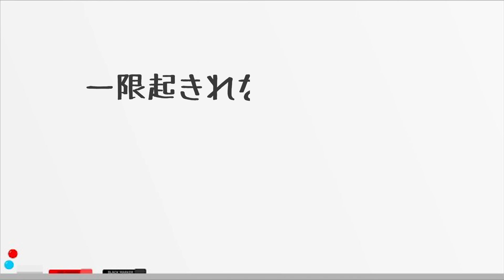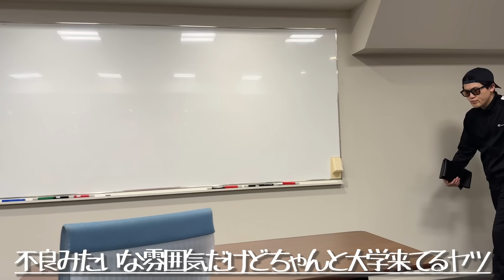大学生あるある集〜大学の近くに住んでるヤツ【大学生ゆうきの日常】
0:00​​​​​　地元歩くみたいな格好で大学くるヤツ
0:54　二個上って知って一瞬気まずくなる瞬間
1:39　飲み会が続いてること自慢するヤツ
2:22​​​​​　遅れてきて友達同士の席空いてなくて
知り合いじゃない人の横座るヤツ
2:43　席取っといてくれるヤツ
2:59　一限起きれなかったこと自慢してくるヤツ
3:29​​​​​　一限に友達1人も来なかったヤツ
4:06　前期単位終わってるのに明るいヤツ
4:46　大学の地理把握してないヤツ
5:19​​​​​　出席の紙死ぬほど持ってるヤツ
5:32　出席の紙死ぬほど持ってるヤツ
6:01　学籍番号急に忘れるヤツ
6:22　バイトに命かけすぎて社員ばりに働いてるヤツ
7:04　出席ない授業引き当てて周りに自慢するヤツ
7:33​​​​​　出席託されすぎてキレてるヤツ
8:12　休講情報でテンション上がるヤツ
8:42　大学近くに住んでて家が溜まり場になってるヤツ
9:17​​​​​　不良みたいな雰囲気だけどちゃんと大学来てるヤツ
9:35　履修詳しすぎる一個上の先輩
10:49　入学早々見なくなるヤツ
11:04　スーツで学校来てるなんかビジネスがー
とか言ってるヤツ
11:21​​​​​　イチきたして4限行くのキツがってるヤツら